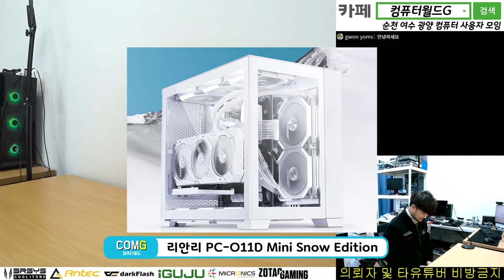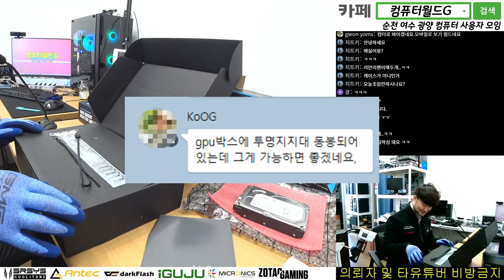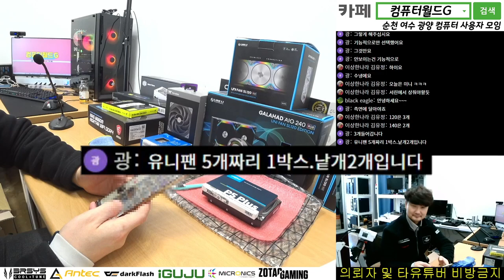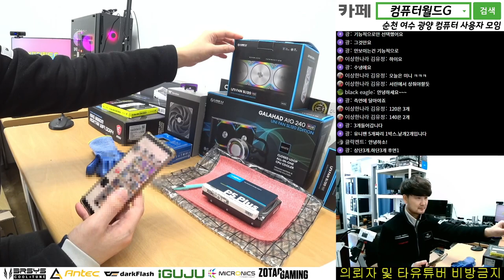리안리 O11 다이나믹 미니 스노우 에디션 조립 예고편 / 순천동네컴퓨터